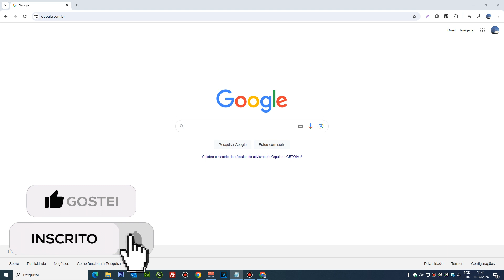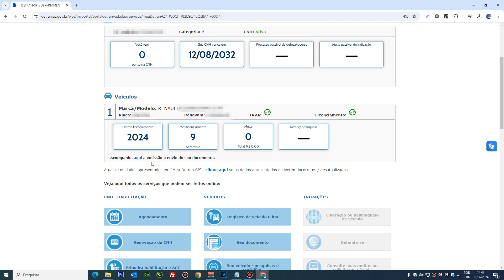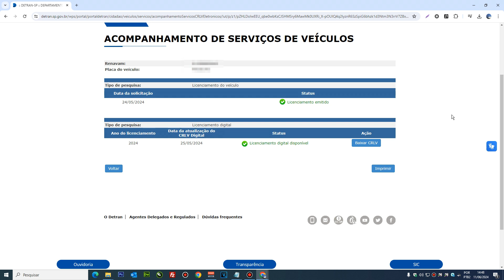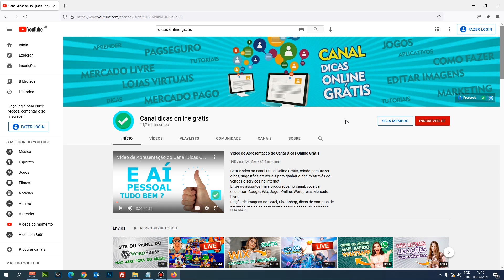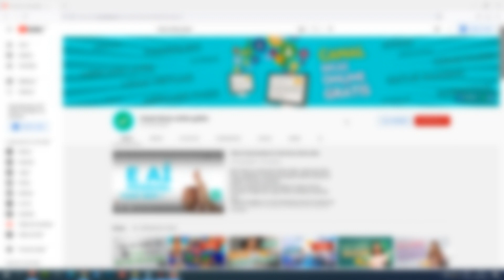Como imprimir licenciamento do veículo no site do Detran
Neste vídeo, vou ensinar de forma fácil, como baixar e imprimir o Certificado de Registro e Licenciamento de Veículo (CRLV).
O documento impresso tem a mesma validade do documento digital, e para imprimir basta acessar o site do Detran.